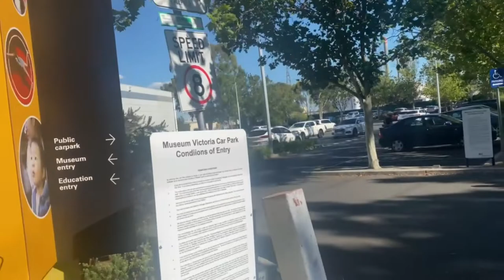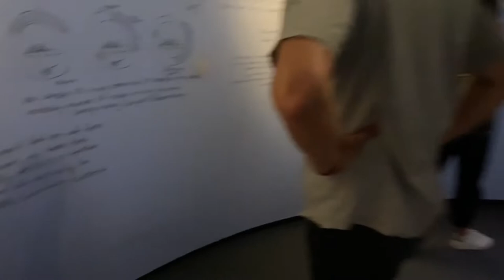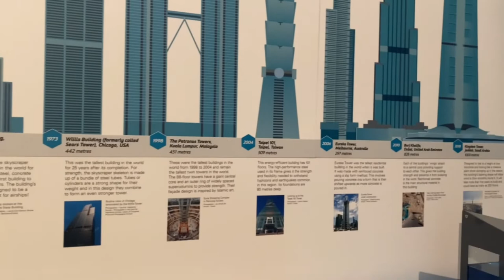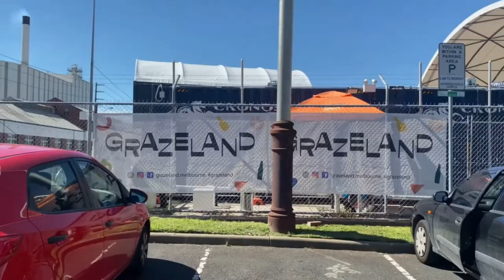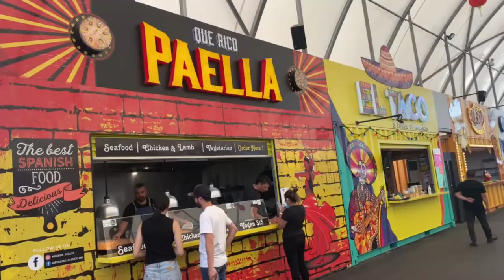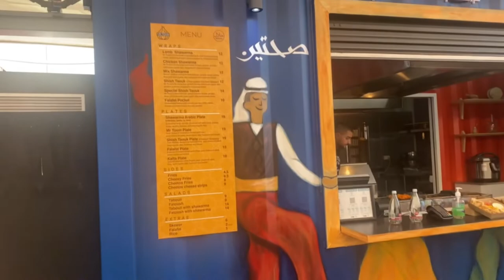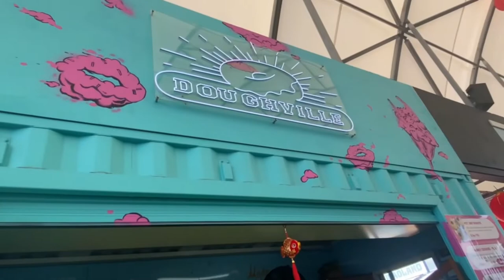Trip to Scienceworks Museum, Planetarium & Grazeland - Melbourne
Come with me for a trip to Scienceworks Museum, Planetarium & Grazeland in Melbourne. Incuding the insides of the Planetarium theatre, Scienceworks museum and eatery places at Grazeland with Lunar New Year Lion Dancing. Also Amazing Views of West Gate Bridge.